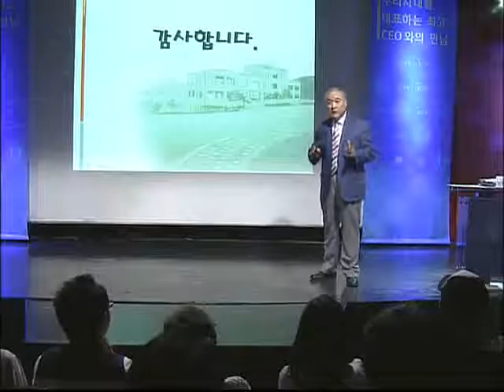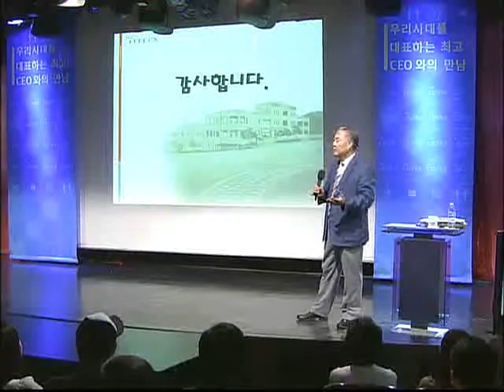EBS CEO 특강 - CEO Lecture_노시청 필룩스 CEO_#006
EBS CEO 특강, CEO Lecture, 20080820, 제26강 지식산업을 넘어 지혜산업으로

노시청 필룩스 CEO 특강. 감성조명의 창시자 노시청 회장으로부터 지식과 정보에 영감을 불어넣는 지혜산업에 대해 들어보고, 청년들이 가져야 할 자세와 준비를 알아본다.